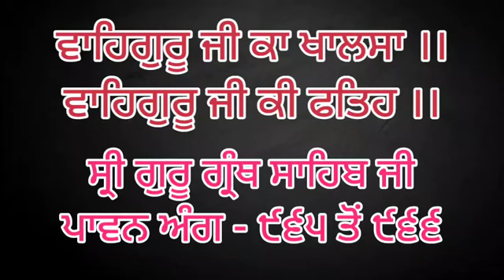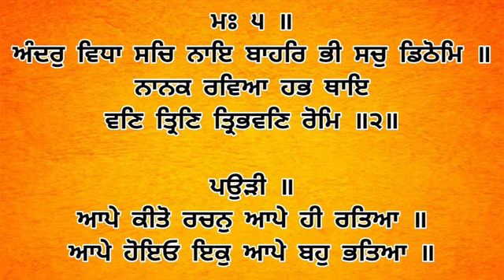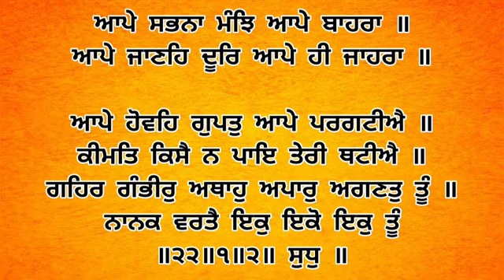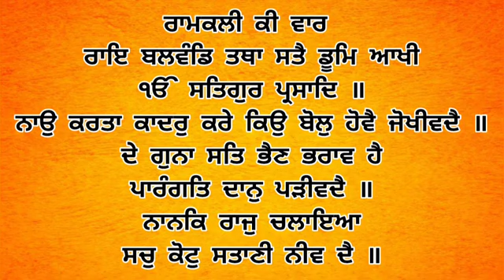Dhan Shri Guru Granth Sahib Ji - Sep 30, 2023